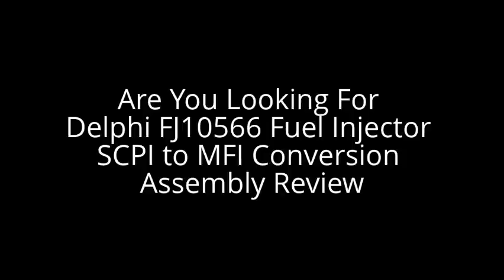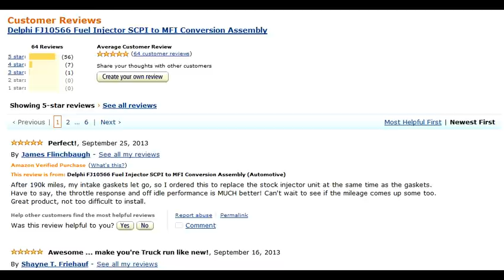Delphi FJ10566 Fuel Injector SCPI to MFI Conversion Assembly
Internal seal rings protected from fuel exposure, minimizing in-use "sticking" for longer-lasting durability.Improved sealing materials, providing cold sealing to -40 degrees C for better cold starts Mulitifuel capability. After 190k miles, my intake gaskets let go, so I ordered this to replace the stock injector unit at the same time as the gaskets.
Have to say, the throttle response and off idle performance is MUCH better! Can't wait to see if the mileage comes up some too.
Great product, not too difficult to install.

Way better than the stock "spider injector" system on older Chevy trucks (w/ their clogged fuel injector issues). Not too bad to install if your so inclined. Worst part is just moving and tying back all the wires, hose, etc. so you can remove the upper intake manifold (12-15 bolts) and hook this bad boy up (the easy part). Get a Haynes manual for your vehicle. Seems to improve gas mileage 1-2 mpg as well.

It only took me 7 hours. It was a little above my experience level but I wanted to challenge myself, I took photographs and made sure to mark all of the connectors and where they went. I didn't need to disconnect fuel lines from the back of the engine. After I got everything back together I started the car (1999 Suburban) and I was leaking fuel from the top of the spider unit. I did some research and decided that just taking off the negative battery cable wasn't enough to reset the computer. I took off both positive AND negative battery cables and held them together for about 40 seconds to discharge the system. After I got them hooked back up, I started the car and Voila! No leak! The car starts on the first try now. It is much better than the hard start problem I had before. It's been about 3 months now and everything runs fine. Not bad for an amateur mechanic.

Replaced failing OEM injection spider. 230K miles, original engine, 3/4 ton chassis, 4.10 rear end gears.
Immediate difference was from 11 - 14 mpg city, 15 - 19 mpg highway, overall 3 - 4 mpg improvement. Was hoping for more, at some points on even roads over 20 mpg was maintained. Power pick-up was noticeable, injectors were tested with Snap-On scanner, voltage was stable throughout power curve, no deviations, fuel pressure stable also.
Idle missing, vapor-lock conditions, oil contamination from fuel (blackened and thinned out oil), oil over-pressure (oil coming out of seals and radiator cooler connections), bad fuel smell, and rough running stopped almost immediately after installing this non-OEM fuel injector set.
Had no issues with install, except to let people know to take time to push the injectors into the manifold until the plastic is all but gone, then each injector is seated correctly. Did not have to heat or warm up anything to install, temperature was over 75 degrees during install. Put new injector set in the sun for about half hour while I dismantled the upper intake and its' connectors.
Remember, you only have to remove the top half of the Vortec intake manifold, access is easy when that is off. Also, the mounting bracket and a gasket for the upper intake to injector main body is included with it.
Best investment compared to other sources for this item, under $250 vice over $570.
Go for it, it is worth it.